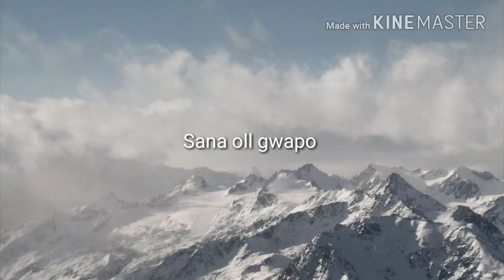Mangudadatu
Sana oll gwapo